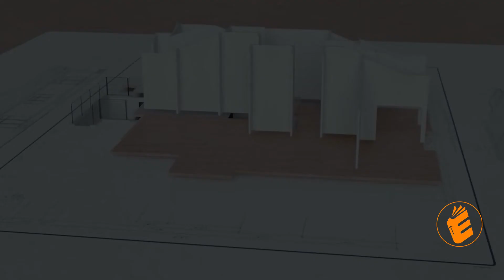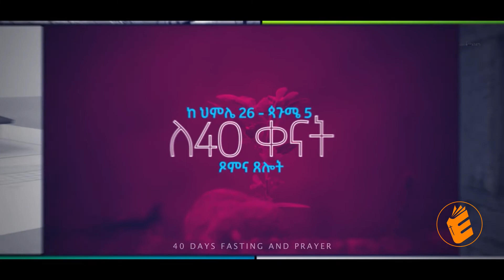‘’ ከምዕመኖቻችንን ጋር ጠንከር ያለ ህበረት አለን ” | EVANGELICAL TV